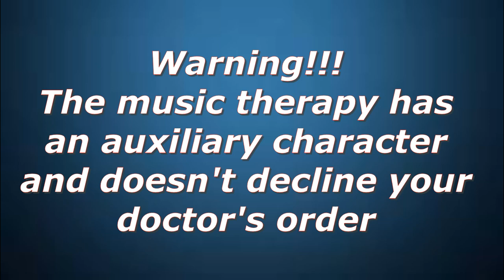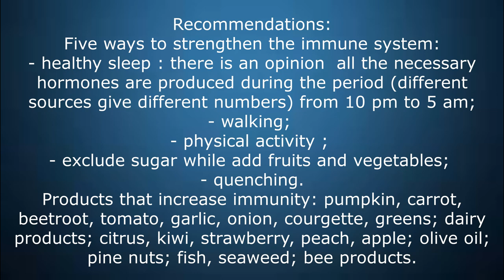Immune system - Music Therapy - Recommendations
Strengthening immunity rules:
First of all, you need to keep the right diet. The body should receive sufficient amounts of vitamins and nutrients.  Another important element is the following of a healthy lifestyle. And the third element - Melodies for Health.